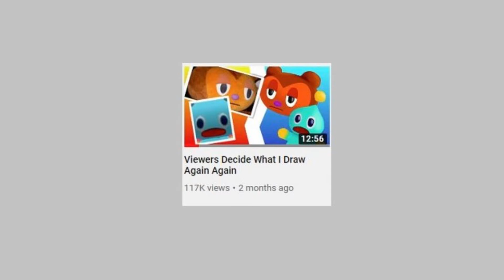for peter Peter Knetter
this video is a into for Viewers Decide What I Draw Again Again Again by Peter Knetter